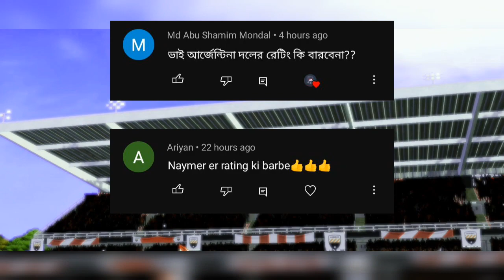DLS 23 New Update Rating Upgrade 🔥* DLS 23 Next Update Player Rating * DLS 23 Player Rating Upgrade*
dls 23
dls
dls 23 unlimited coins and gems
dls 2023
dls 23 tips and tricks
football gaming bd
dls game
dls23
dls 23 gameplay
dls football game
dls 23 new update
dls new update
dls tips and tricks
how to play dls 23
how to play dls
dls tricks
dls gameplay
dls diamond hack
dls setting
dls 23 tricks
dis game tricks
dls coin trick
how to get unlimited coins in dls 23
dls 23 update
dls player max
dls tricks and tips
dls 23 diamond hack
how to hack dls 23
dls update
dls custom logo
how to get coins in dls 23
dls best formation
dls new account create
dls hack
dsl
dls 23 coin trick
dls footbal
dls 22
dls free coins 2023
dls goalkeeper tricks
dls 23 free coins
football game
dream league soccer
dls hack 2023
dls free coin
dls game play
dls player upgrade